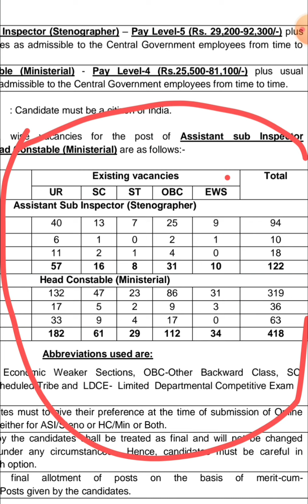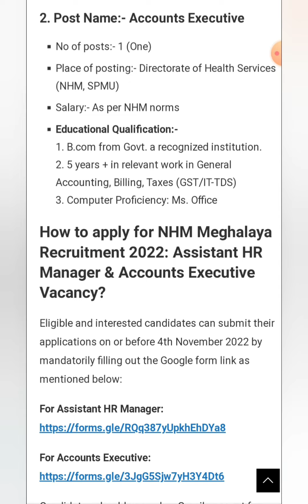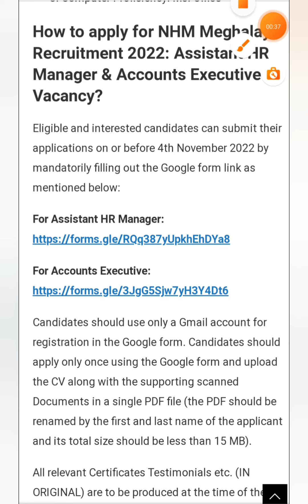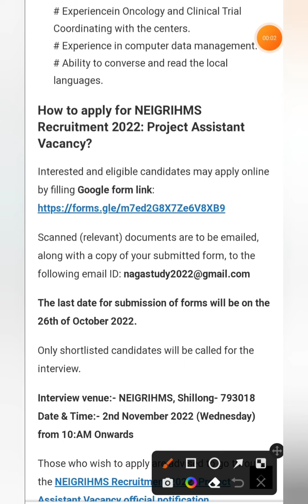Meghalaya govt job update last date apply 4 November 2022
Advertisement  NHM Meghalaya Recruitment 2022: Assistant HR Manager & Accounts Executive

How to apply for NEIGRIHMS Recruitment 2022: Project Assistant Vacancy?

Advertisement  NEIGRIHMS Recruitment 2022: Project Assistant Vacancy official notification.